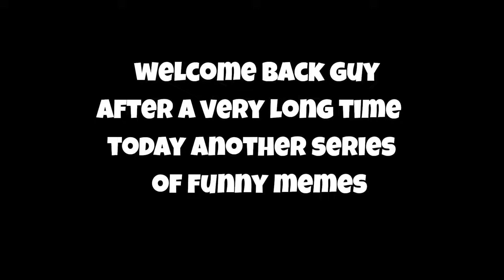Funny memes ep 6 | #6 mv omkar | omkar's craft | comedy | gaming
welcome back by so all time
sorry for late videos
please support